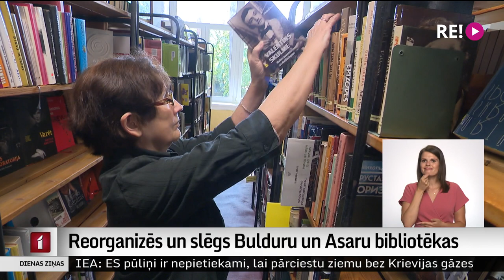Reorganizēs un slēgs Bulduru un Asaru bibliotēkas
Nopietnas pārmaiņas gaida divas Jūrmalas bibliotēkas. Bibliotēku Asaros šoruden paredzēts slēgt, bet Bulduros esošo pārcelt uz Centrālo bibliotēku. Pilsētas domes ieskatā, komunālās izmaksas ir pārāk augstas, lai uzturētu bibliotēku neremontētā ēkā. Jūrmalnieki savas grāmatu krātuves saglabāšanai sākuši vākt parakstus. Turpina Madara Līcīte.